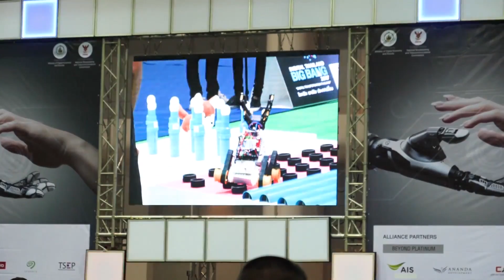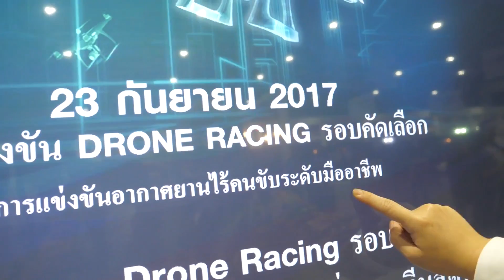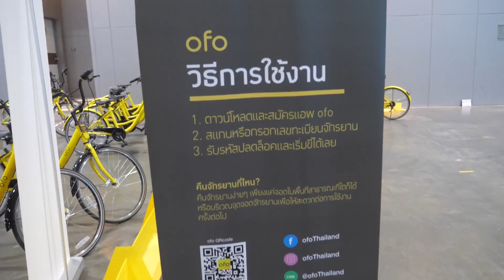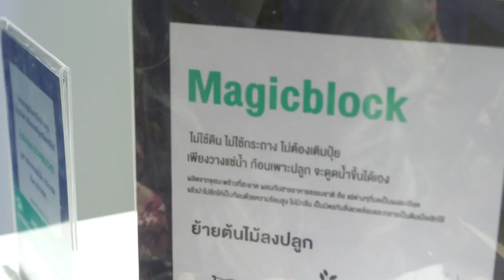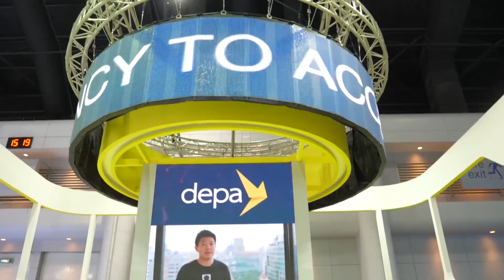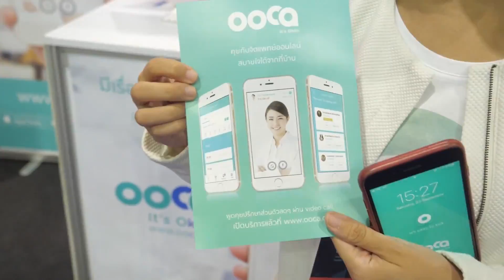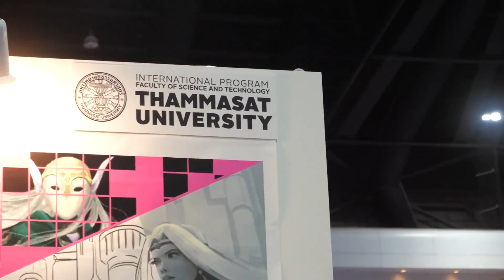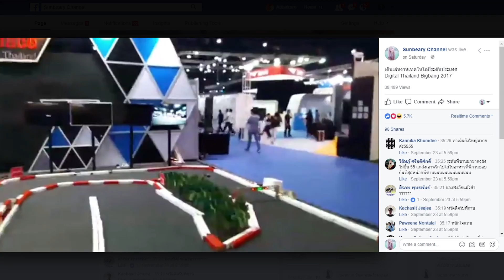เทคโนโลยีไทย แบ่ง แบง แบ๊ง Thailand Digital Bigbang 2017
นายกมาเปิดงานที่มีแข่งโดรน แข่ง ROV ด้วย
ใช่ย่อยนะงานนี้